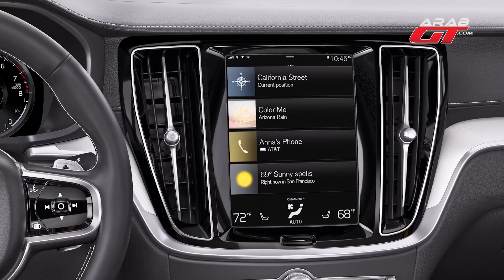Volvo S60 2019 فولفو اس60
نجمة حلقة اليوم من برنامج تغطية خاصة ستكون السيارة السويدية فولفو S60 2019 بجيلها الثالث الجديد كلياً ، التي اختبر قيادتها مصعب شعشاعة في الولايات المتحدة الأمريكية .
المزيد من التفاصيل على الرابط:
روابط داخل الفيديو: